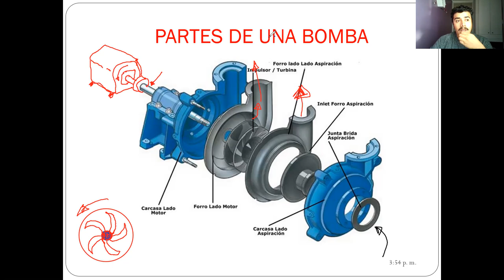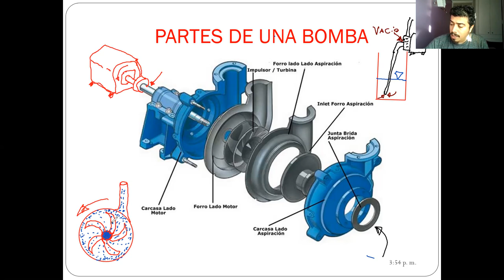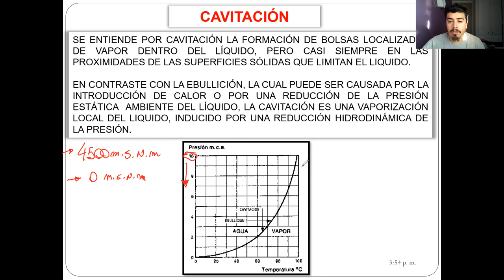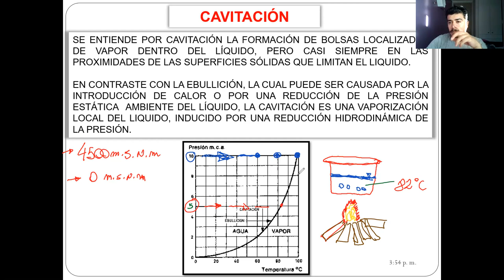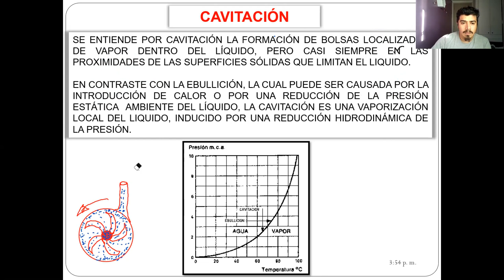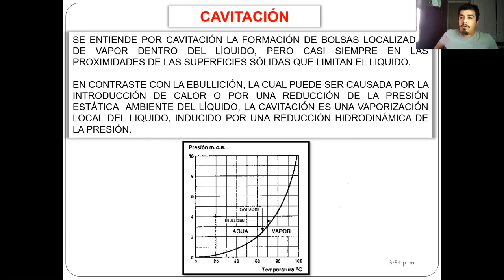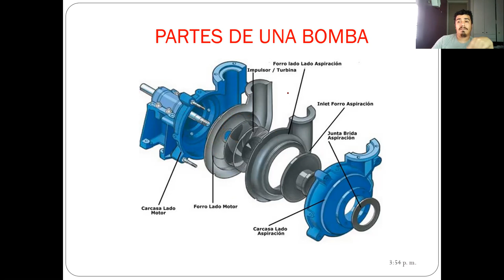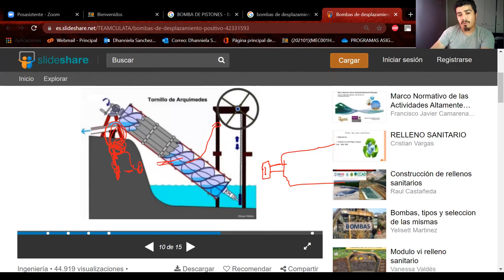Clase_16-06-2021_Paralelo 300_Catedra-Análisis de Falla y Error